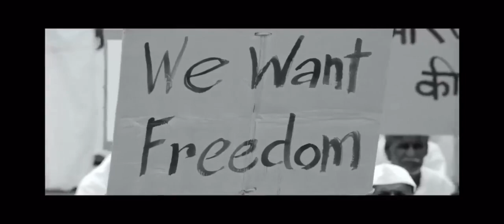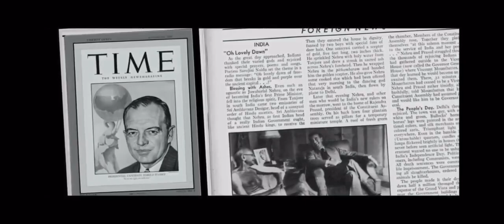Sengol history as recorded those days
The history of sengol is recorded in the Indian media of those days abnd also Times.
source : GOI